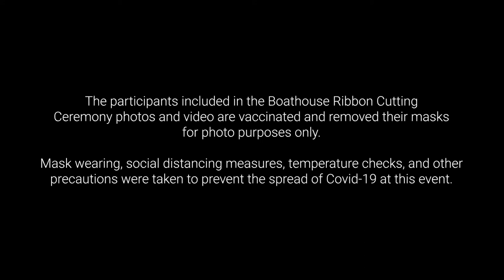Kenmore Boathouse Ribbon Cutting Ceremony - May 26, 2021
Watch the Kenmore Boathouse Ribbon Cutting Ceremony and celebrate the opening of this new community asset!